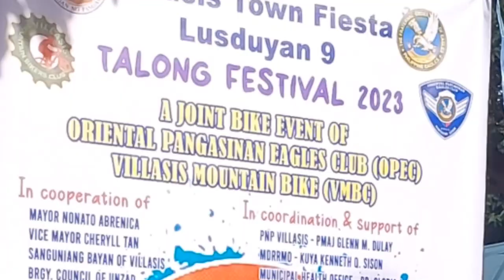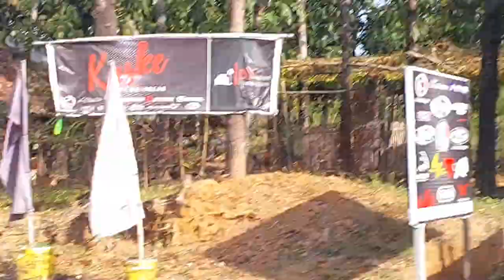PANALO NA, NATALO PA!! BIGLANG LUMITAW SA LIKURAN..LUSDUYAN 9 UNZAD VILLASIS PANGASINAN